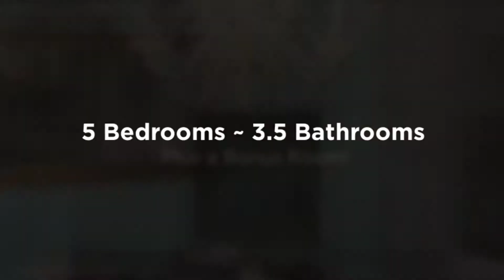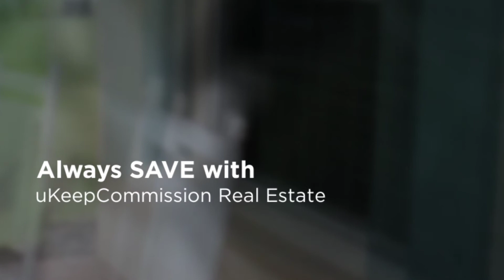Welcome to Oakleaf Hammock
Welcome to Oakleaf Hammock, a community or newer up-scale homes conveniently located to the Ellenton Outlet Mall, various restaurants and many of the area's main thoroughfares. With quick access to I-75, I-275, and US-301 you can be to Tampa, Sarasota, St. Petersburg or the local beaches in 25-35 minutes. This 2 story home was designed with families in mind and offers a master suite downstairs, 4 spacious bedrooms upstairs along with 2 full bathrooms and a large Bonus Room /Game Room. Head to the oversized master suite and you will love the tray ceiling, large bathroom with garden tub, dual sink vanity, tiled shower and large walk-in closet. The kitchen has plenty of upgrades too. Such as the granite counters, tile backsplash and stainless steel appliances. Adjacent to the kitchen and living room is the huge lanai which was designed with a pool in mind. This home is like new! Why wait for new construction when this home is available now.